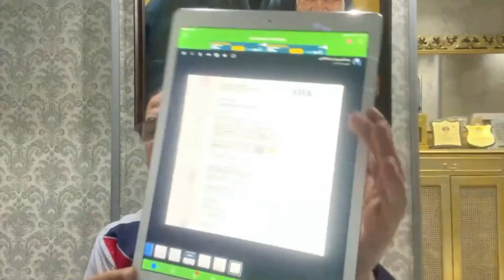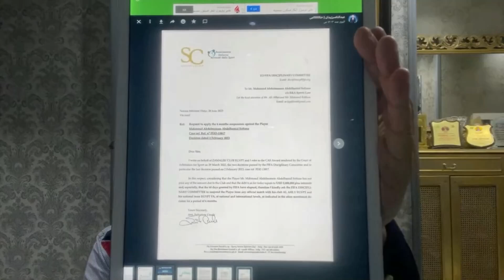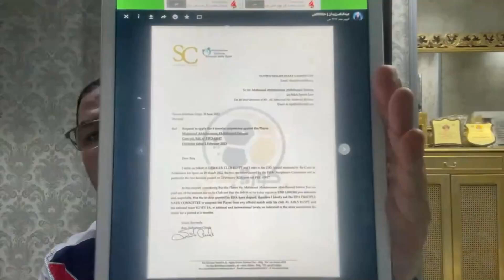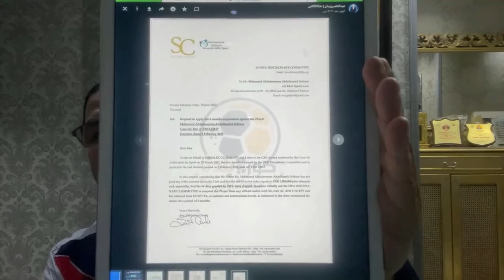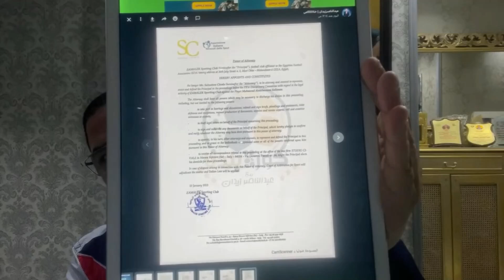عبد الناصر زيدان ينفرد معكم بنشر التوكيل الخاص بمحامي الزمالك الإيطالي في قضية كهربا